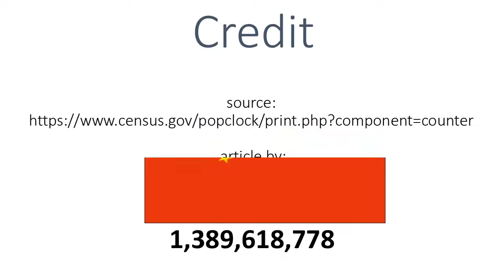TOP 10 MOST POPULATED COUNTRIES 2019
The United Nations prepared a report recently which estimates that the human population on earth will exceed 9.6 billion by the year 2050. It added that in the next 50 years after 2050, the rise would be above 10.9 billion. A large part of the population rise is expected to be in the least developed and poor countries that have the lowest per capita income. An enormous rise is expected in the sub-Saharan regions in countries like Nigeria, Afghanistan, Uganda, and Congo. In these countries, women still give birth to around 5 to 6 children in the family. In richer countries that are developed and economically stable, women give birth to fewer than 2 children.